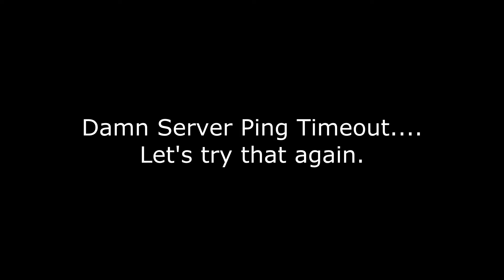Dragons Rookie Terrorists AEF 161 Squadron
Hi Guys,

Today I am flying the DCS Warthog A-10C in the Dragons Rookie Terrorists mission with a few guests in the AEF 161 Squadron server. This video is one of my favourite missions when I first got the addiction that is DCS A-10C. It was the first time I felt confident with employing the weapon systems and the aircraft. I felt like I wasn't fighting the aircraft and all the things I had read from the 500+ pages Flight Manual, started to gel and come together. It was also when my daughter was born and what little time I had to myself between catching up on sleep, changing nappies (diapers for you non-aussies) and drool, was sneaking in an hour here and there in the virtual skies. Wife also liked I wasn't at the pub and was close by to help with the nappie brigade. I am joined by a few new guys and Blackmajic and we have a couple of hours to blast away at the screen. For those that don't know, the dragons mission packs come in two flavours -- a training pack and a mission pack. The training pack has ... well training missions -- free flight -- practice night missions, stuff like that. The mission pack has... missions where you can shoot things and they will shoot back.

Even though the mission was created back in April 2011, you will still see many multiplayer servers around the planet with a dragons mission on rotation. My own squadron will put one up often as they are great missions that people enjoy and there always seems to be someone in the server when a Dragons mission is active. Kudos to '=STP= Dragon' who created, what I believe is the:  most played, most cursed, most installed, most active missions in DCS. The ED Forums mission pack thread alone has 312 replies and over 50,000+ views, as of  15/05/2013 09:47am AEST. Not many threads on ED forums have those kind of numbers and aren't a magnet for negative criticism. Usually these numbers are attached to whining about how the F35 is stoopid or when is the F/A-18C is coming etc.

I've added the Eagle Dynamics forum links for the Dragons Mission Pack and the Dragons Training Pack below:

Thanks to Ajax, Blackmajic, Fishfry & Kroy

R3dfush